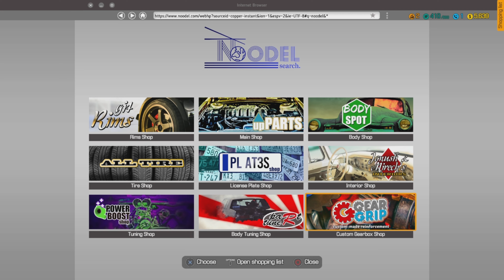⚠️ 18+ ⚠️ | We Back With The Same Low Level IQ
Friends:
MrExtra - IG - @mr.extra8
Mikrod24 - IG - @m_dominirican17